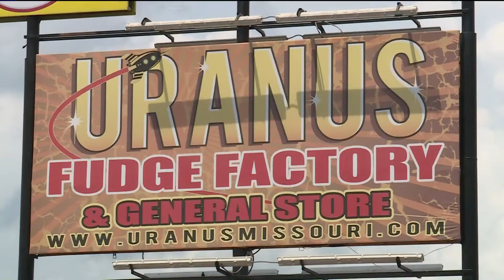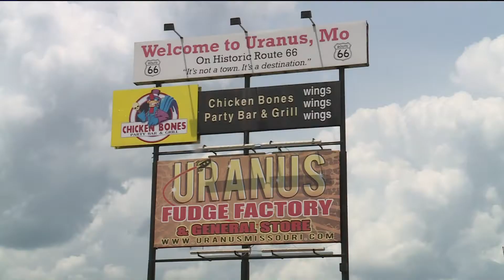0710 URANUS FUDGE FACTORY